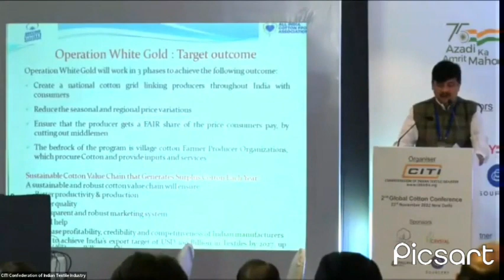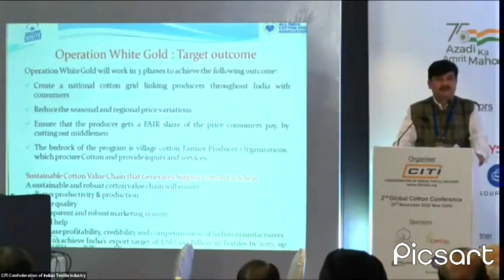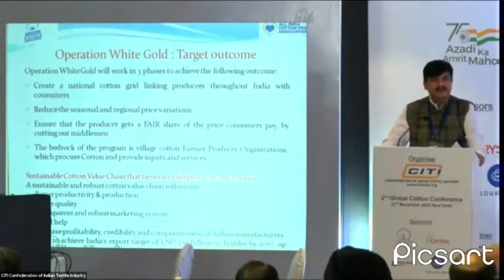White Revolution 2.0 Mr Manish Daga speaks on - "Operation White Gold : Target outcome"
All India Cotton Farmer Producer Organisation Association
Wealth Creators in Sustainable Agriculture & Supply chain